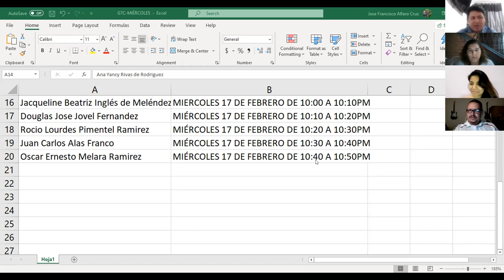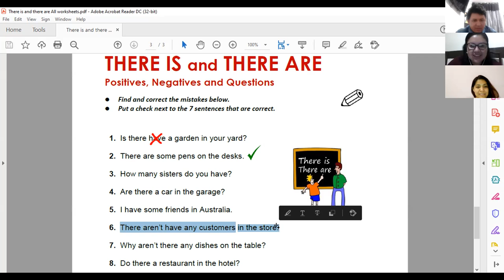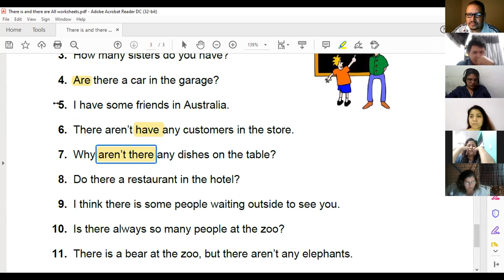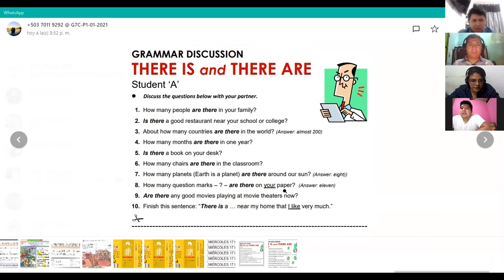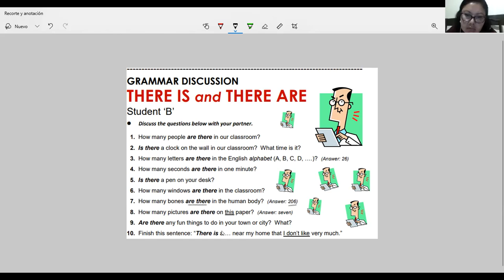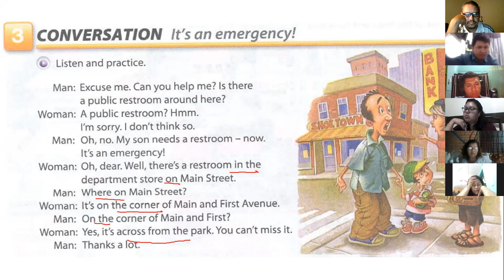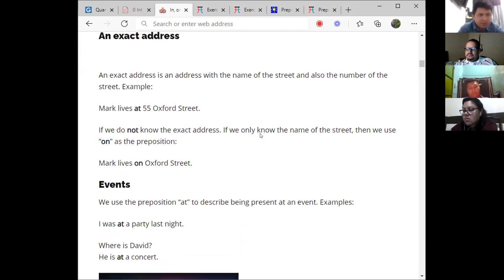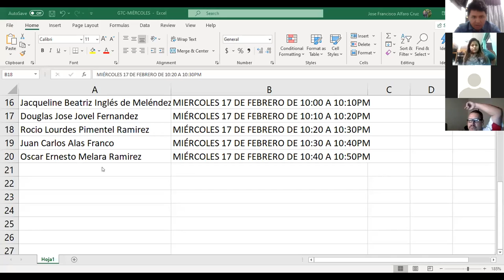Ingles Corporativo-Videoconferencia #18 Prepositions of place practice.